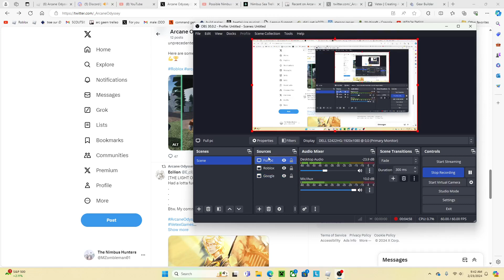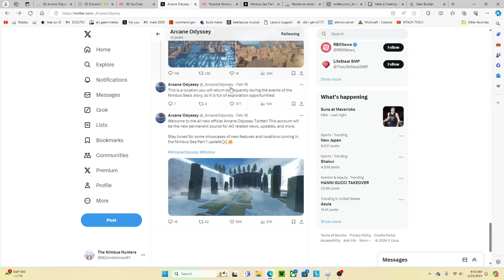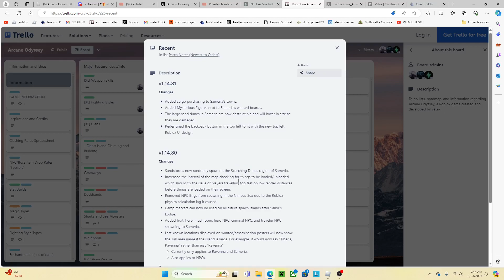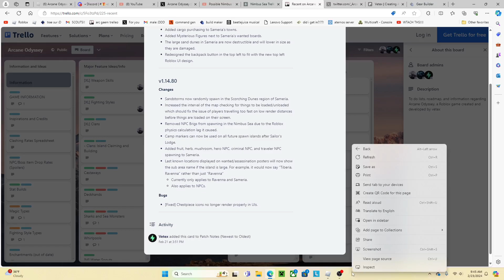Apparently Arcane Odyssey is in shambles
Guys right when I left for a week arcane odyssey broke.

This was really funny to see happen.
Nimbus sea, Sameria, Nimbus sea part one, Arcane odyssey, vetex, vetexgames, preview, roblox